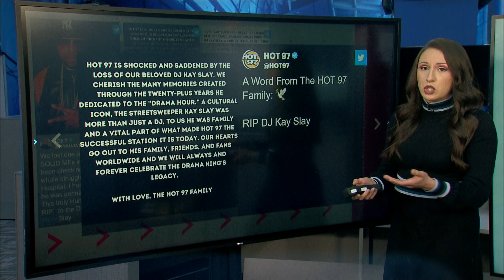Hip-hop pioneer DJ Kay Slay dies of COVID-19 at age 55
Pioneering hip-hop artist Keith Grayson, who performed as DJ Kay Slay and worked with top stars, has died of complications from COVID-19.